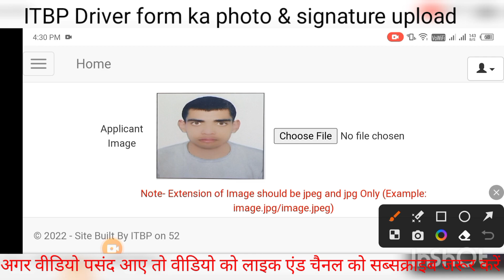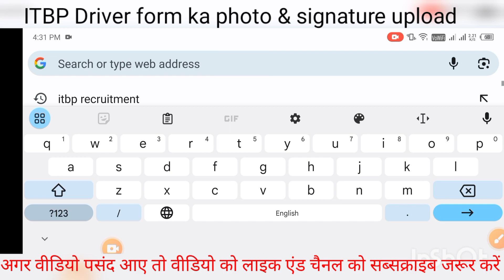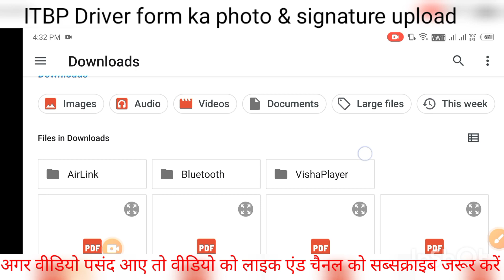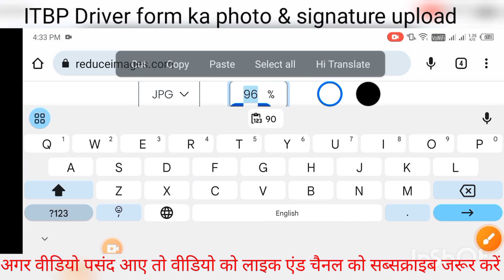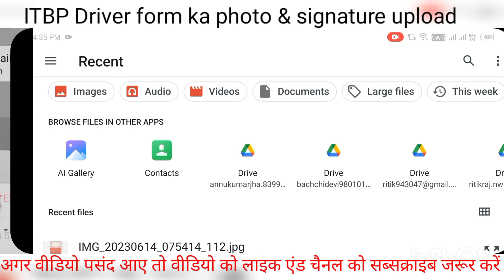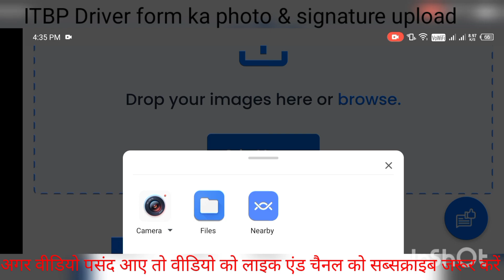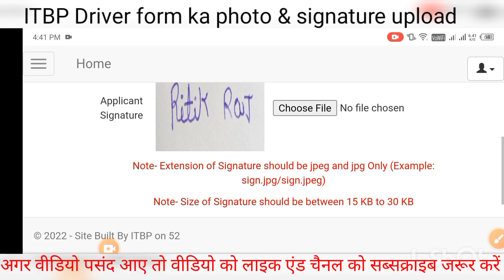ITBP Constable Driver Form 2023 ke liye photo & signature kaise resize kare||ITBP Photo upload 2023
ITBP Constable DRIVER form photo Resize  2023|| how to Resize Document ITBP Driver Form 2023 ?

itbp constable Driver online form 2023 itbp constable driver online form 2023 how to apply How to fill ITBP constable Driver Online Form 2023
itbp constable driver recruitment 2023
how to fill crpf form 2023
itbp constable driver online form 2023 itbp constable driver online form 2023
itnp constable driver online form 2023
how to fill ITBP constable Driver online form 2023
itbp constable driver online form 2023 kaise bhare